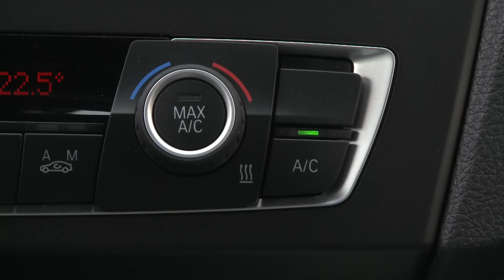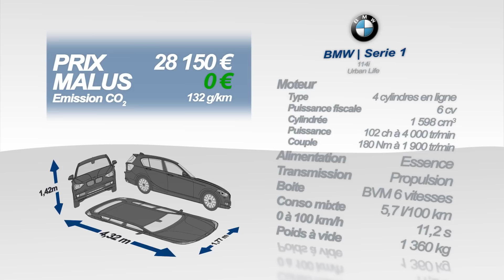Essai Bmw Serie 1 114i Urban Life 102ch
Essai Bmw Serie 1 114i Urban Life
La Série 1 est actuellement la plus petite BMW. Il s'agit de la deuxième génération, lancée en 2011. Cette concurrente des Audi A3 existe en 3 ou 5 portes, en essence ou diesel, avec transmission intégrale ou en propulsion. La 114i s'avère être la BMW la moins chère du catalogue avec 22 850 € en entrée de gamme. Mais nous disposons d'une finition UrbanLife plutôt haut de gamme.

A l'intérieur, le conducteur se trouve dans un univers typiquement BMW avec une console centrale légèrement tournée vers le conducteur. A son sommet trône un impressionnant écran de presque 9 pouces, repris de la Série 6. La qualité de présentation est flatteuse, mais pas autant que sur une A3. A noter que les inserts décoratifs blancs sont l'apanage de cette finition UrbanLife.

La 114i utilise un 1.6 l turbo essence, le même que celui des 116i et 118i, mais dégonflé ici à 102 chevaux. Une puissance qu'il obtient à un régime particulièrement faible pour un moteur essence : seulement 4 000 tours ! Accordé à une boîte trop longue, ce moteur déçoit. Il a peine à tenir le 130 dans les côtes sur autoroute. En revanche, le compromis confort/tenue de route est remarquable.

L'accès aux places arrière sur cette version 3 portes nécessite quelques contorsions. Une fois installés,  les passagers latéraux disposent d'un espace décent supérieur à celui d'une A3 3 portes. Le passager central est en revanche puni par un tunnel de transmission imposant et une fin de console centrale envahissante. Les vitres arrière sont fixes et il n'y a pas de rangement sauf les aumônières.

Question coffre, la Série 1 s'en sort pas mal avec 360 dm3 proposés, soit dit en passant la même contenance que sur la version 5 portes et seulement 5 dm3 de moins qu'une certaine A3. Le seuil de chargement est relativement bas. Sous le plancher de coffre se trouve non pas une roue de secours mais la batterie. La banquette arrière se rabat en 2/3-1/3 et dégage un plancher plat.

Autant le dire tout de suite, cette 114i ne nous a pas emballés. A force de vouloir faire moins cher, BMW est tombé dans le fade. Pour 1600 € de plus, certes ce n'est pas rien, vous obtenez une 116i de 136 ch infiniment plus agréable à la conduite. Le tout en ne consommant pas plus, et en donnant même accès à des options telles que l'excellente boîte auto à 8 rapports. Mais la 114i, franchement, évitez !